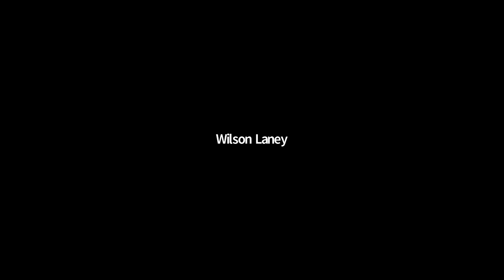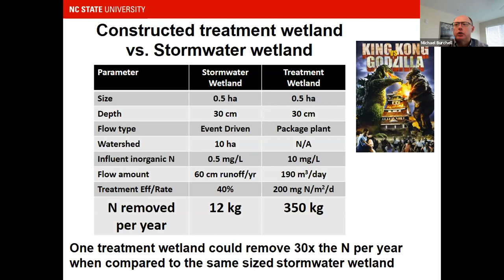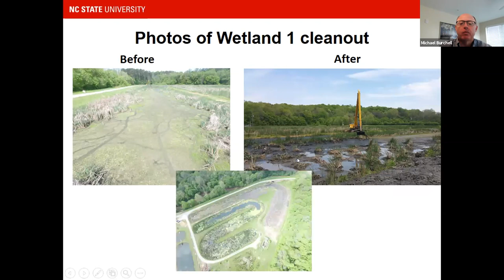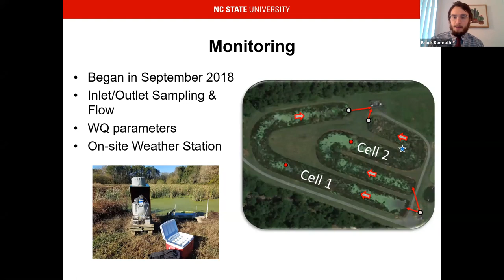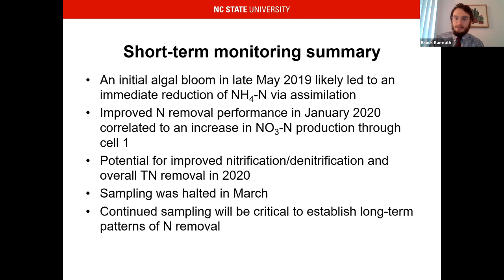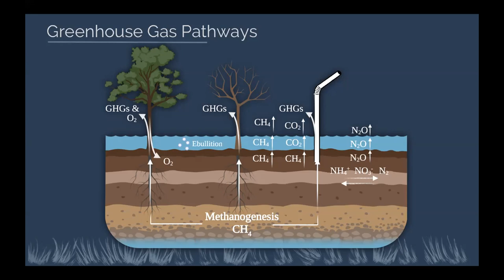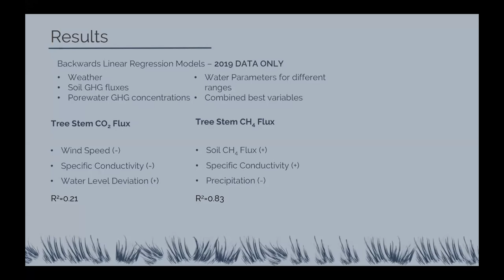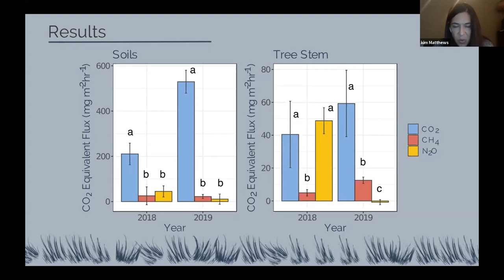WRRI Annual Conference 2020 Virtual Session 2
Wetlands Research in North Carolina

Carolina Wetlands Association and NC WRRI hosted a Virtual Annual Conference session on wetlands research in North Carolina. The webinar offered updates on ongoing studies, as well as news on how wetlands are gaining further protections so they can continue to provide valuable ecosystems services.

Moderator: Kim Matthews, Carolina Wetlands Association

Speakers:
• Michael Burchell, NC State University, Removing detritus to rehabilitate older constructed wetlands used in wastewater treatment
• Brock Kamrath, NC State University, Preliminary assessment of nitrogen treatment in a tertiary constructed wetland following detritus removal
• Melinda Martinez, NC State University, Greenhouse gas emissions from standing dead trees in coastal forested wetlands